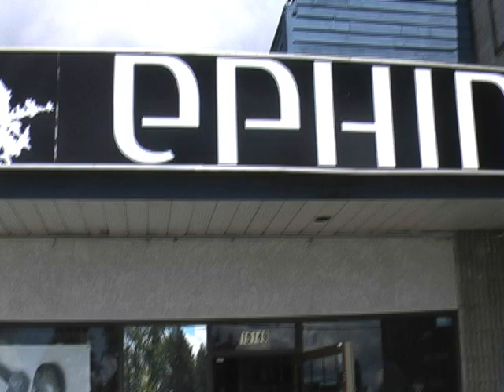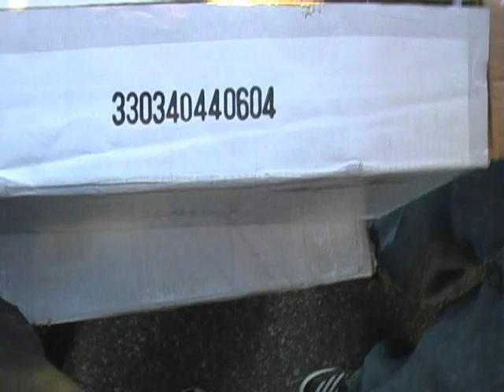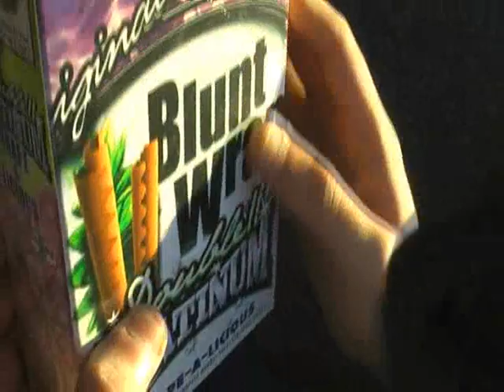Surrey Street Vendor